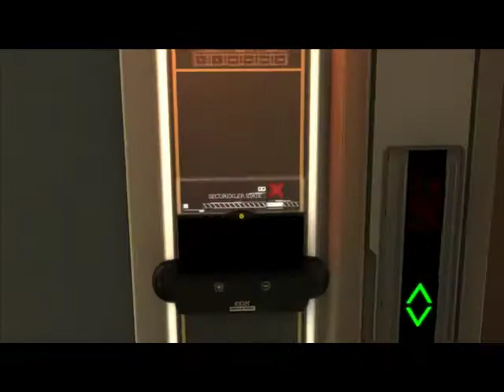Deus Ex Human Revolution (Stealth, No alarms or kills) Part 01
Part one of the entire campaign from Deus Ex Human Revolution
- Hardest Mode
- Stealth
- No kills, only knockouts
- No alarms